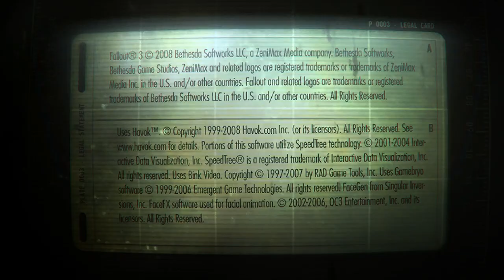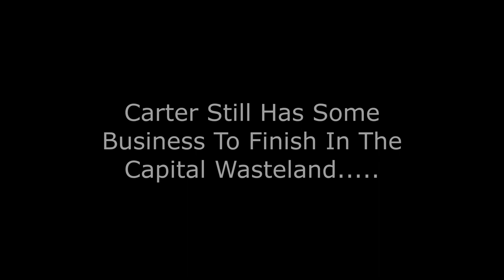Fallout 3 S4: Ep 14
Carter Goes Back To...Uhhh. Doing More Stuff. ?